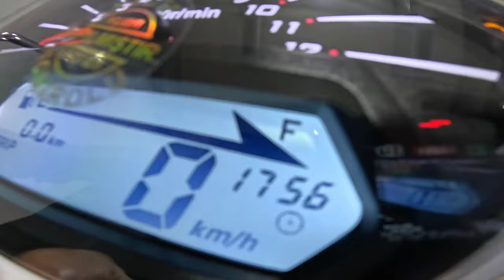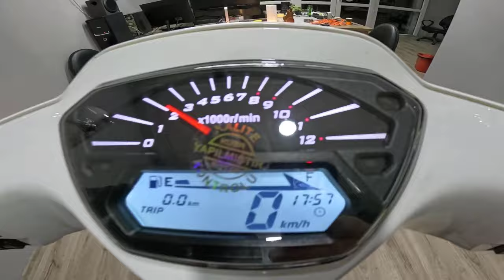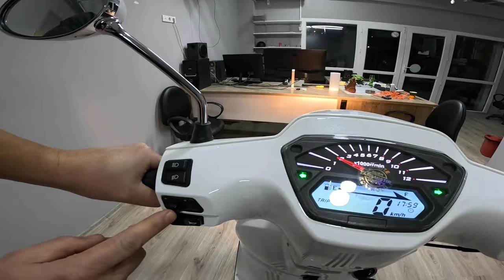RKS BİTTER 50 PRO İNCELEME DETAY